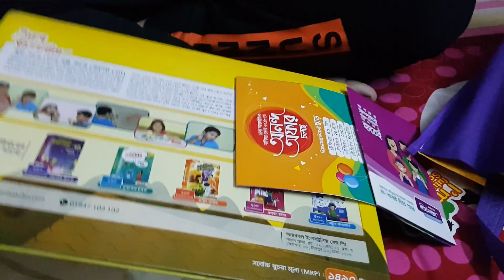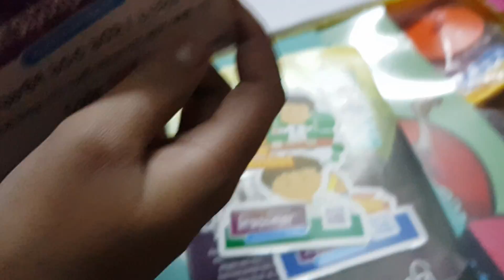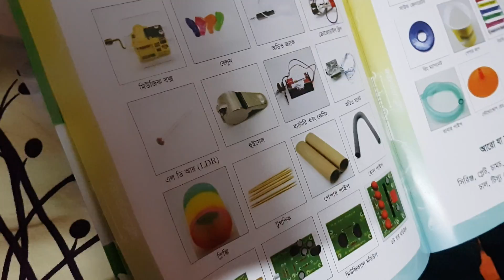Beggan Baksho - বিজ্ঞান বাক্স || review in বাংলা [Science Box] Rokomari 🧲🧪🧫🧰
It is a review of Biggan Baksho (Science Box). All the information about the product is given below:
Name: সব্দ কল্প (Sound Generator)
Price: 1300TK ($16)